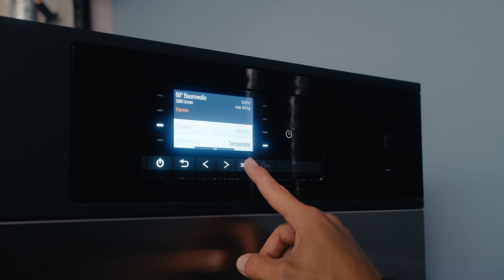Indigo Fitness Zürich | Schulthess Testimonial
Indigo Fitnessclub Zürich: «Schulthess-Maschinen sind das Wichtigste bei uns»

Fitness und Entspannung auf höchstem Niveau – im Herzen von Zürich. Mit einem grossen Benefit: Kundinnen und Kunden müssen lediglich ihre Trainingskleider mitnehmen, alles andere stellt der Indigo Fitnessclub zur Verfügung. Für alle, die im stressigen Alltag nur wenig Zeit zum Trainieren haben, ein grosser Vorteil, müssen sie doch nicht auch noch an die verschiedenen Trainings-, Dusch- und Saunatücher denken und diese den ganzen Tag über mitschleppen.